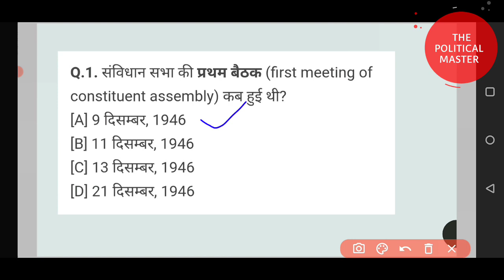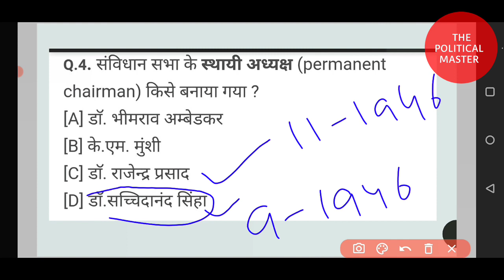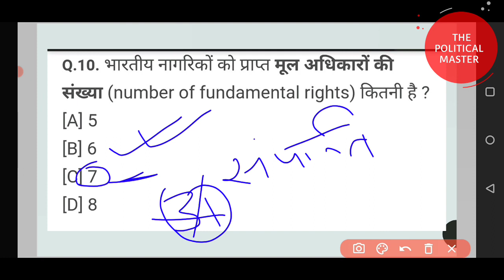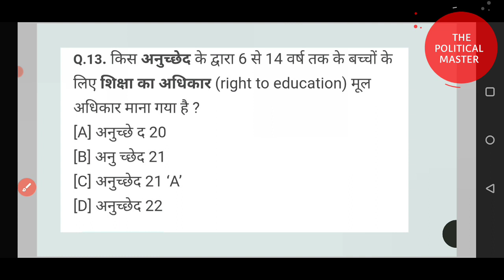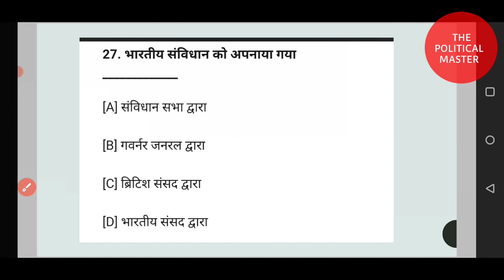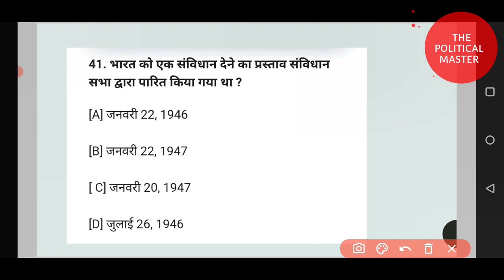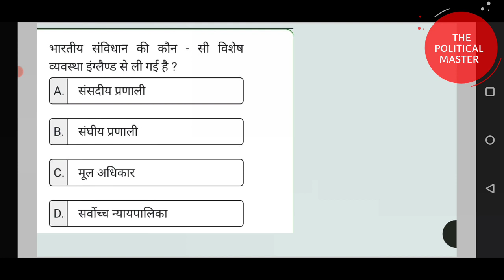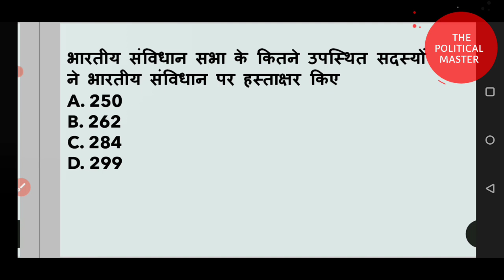🔴Class 11th Chapter 1 संविधान क्यों और कैसे | CBSE class 11th TERM - 1 | MCQ | TOP 50 MCQ TERM - 1🔥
cbse 11th political science
rajnitik vigyaan class 11th most important mcq
political science chapter 1 term 1 mcq

savidhan kyu aur kaise chapter 1 most important mcq
top 50 mcq savidhan kyu aur kaise
savidhan
chapter 1 class 11th rajnitik vigyan
TERM-1 MCQ 2021-22

political science chapter 1 MCQ